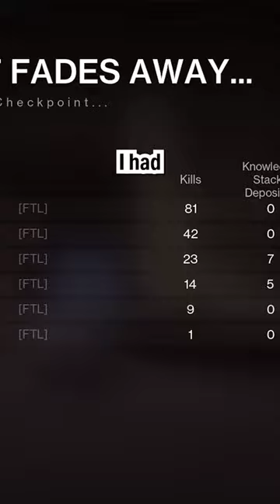When you're goofing off but still topping the DPS chart